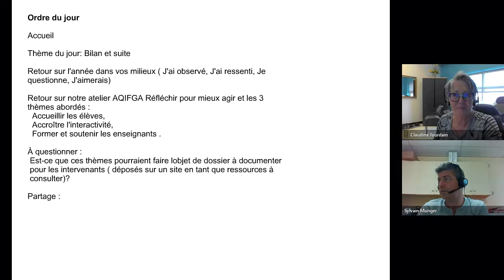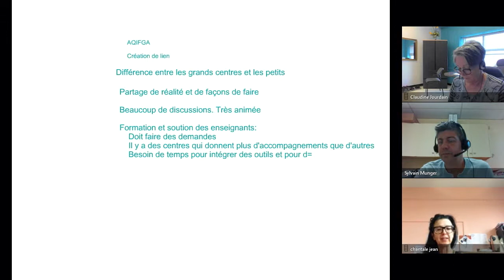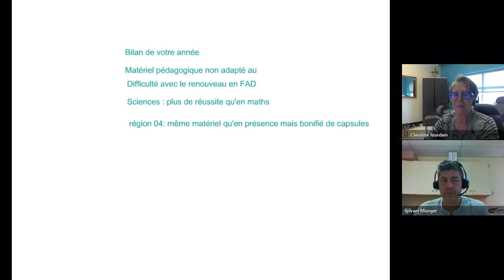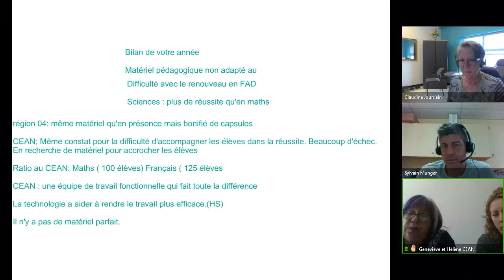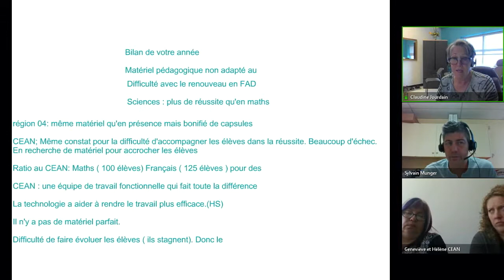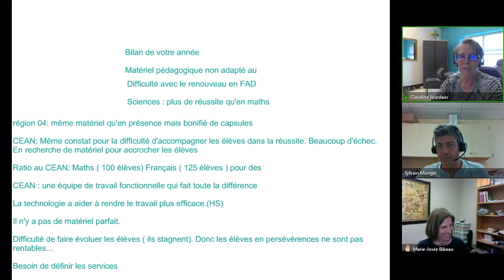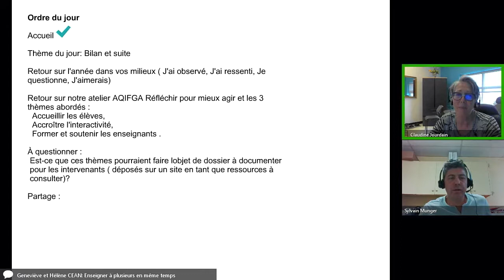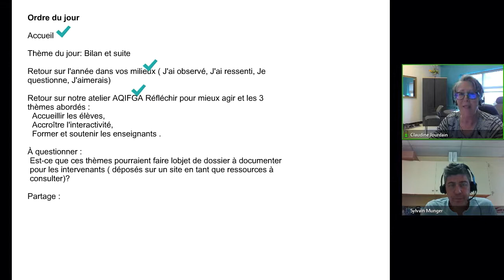Communauté FAD, 8 mai 2019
Rencontre de la communauté FAD qui s'est tenue le 8 mai 2019 dans le cadre des Après-cours FGA. Voir l'article complet sur le blogue